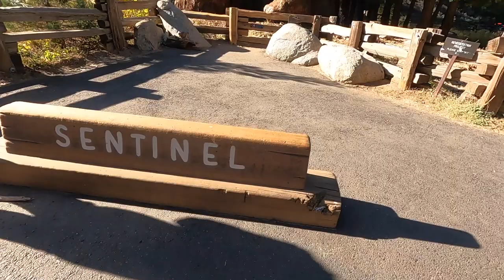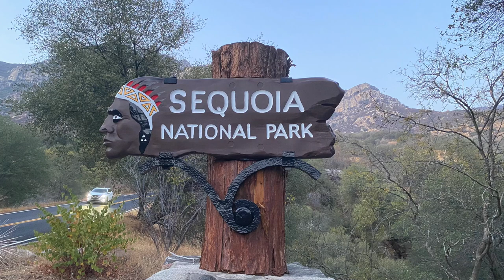Sequoia National Park, les Arbres Géants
Visite avec Sean du Parc National Sequoia National Park et ses Arbres géants. Les plus vieux arbres de la planète se trouvent ici.